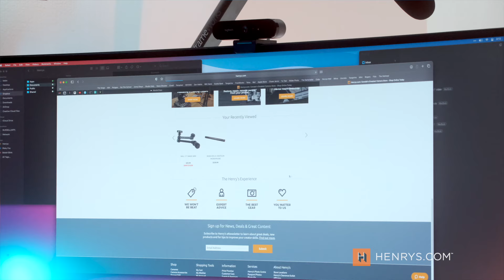Our Work From Home Essentials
Welcome to another video here on the channel. In this episode, Gajan outlines the key items that he uses to elevate his work-from-home experience. Enjoy!

FEATURED PRODUCTS